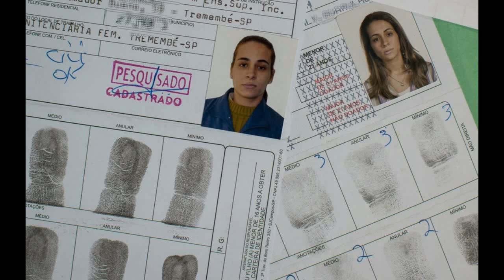CASO NARDONI FORA DA PRISÃO HÁ DOIS MESES, ANNA JATOBÁ MORA EM APARTAMENTO DO SOGRO EM SP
Imóvel de luxo é localizado no bairro do Santana, na zona norte da capital paulista. Justiça concedeu progressão ao regime aberto em junho deste ano.

É em um apartamento luxuoso, em Santana, na zona norte de São Paulo (SP), que Anna Carolina Jatobá, condenada pela morte de Isabella Nardoni, vive há dois meses, desde que deixou o presídio em Tremembé, no interior de SP, para cumprir a pena no regime aberto.

O imóvel, que pertence ao sogro Antônio Nardoni, foi declarado por Anna Carolina à Justiça como sua residência, durante o processo que determinou a progressão para o regime aberto, no final de junho deste ano.